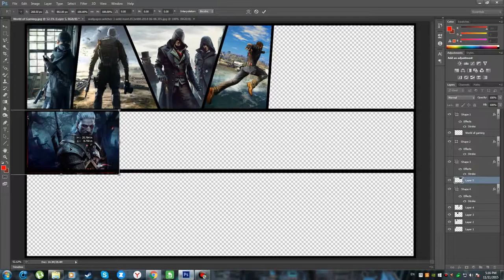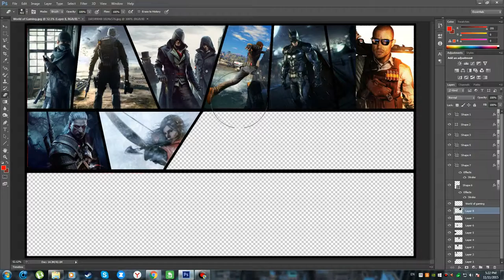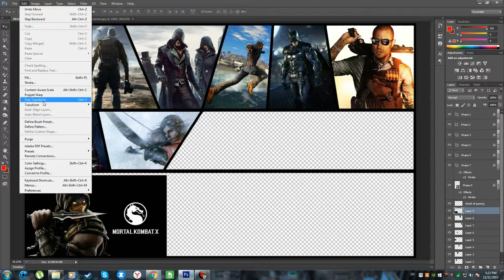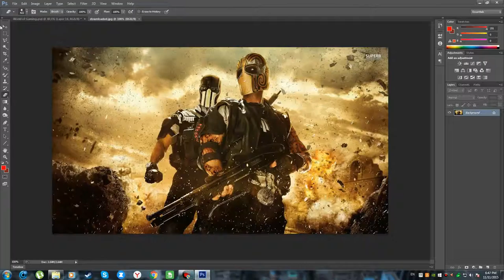#1.2014-2015 Best Video Games Speed Art